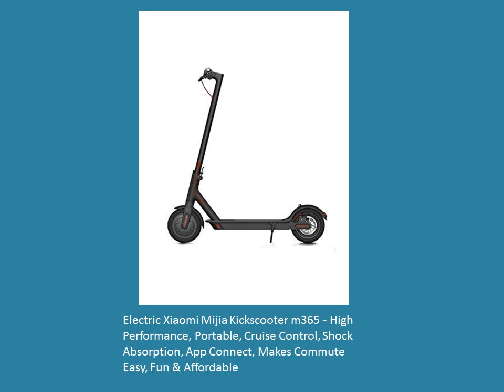BestSellers in Toys - May 2019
Amazon Best Sellers in Toys, May 19 2019

SUPER JACKAROO Royal
by SUPER JACKAROO

Jumbo Sequence Board & Card Games
Box Edition With Party Funny Toy - Family Game

Electric Xiaomi Mijia Kickscooter m365 - High Performance,
Portable, Cruise Control, Shock Absorption, App Connect,
Makes Commute Easy, Fun & Affordable

Intex 57453 Rainbow Ring Play Center -
3 Years and above

Anki Vector, A Robot Sidekick for Your Home

Harry Potter COS performing magic wand

KIDS 6V RIDE ON BATTERY POWERED MOTOR BIKE,GREEN.

Fantasy Fight Games Mansions of Madness
Second Edition Board Game - 12 Years & Above

Z-212 BMW LICENSED KIDS RECHaRGEaBLE
POLICE MOTOR BIKE(2M/12V BaTTERY)

Step2 Mighty My Size Table And Chairs Set

External Battery Pack (Upgrade) For Segway Ninebot ES2